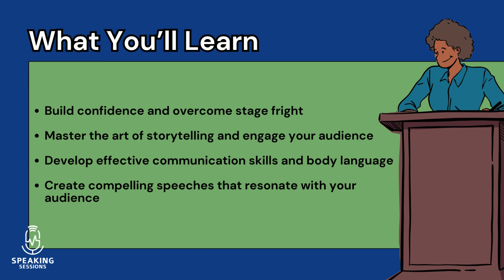Public Speaking Course: Present with Influence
Afraid of Speaking in Public? Let's Turn Fear into Confidence!

Enroll in our digital course today and take the first step towards confident public speaking!